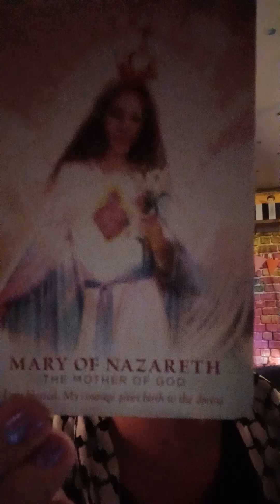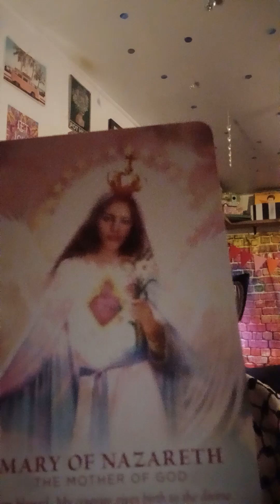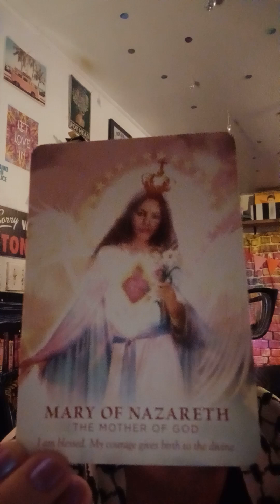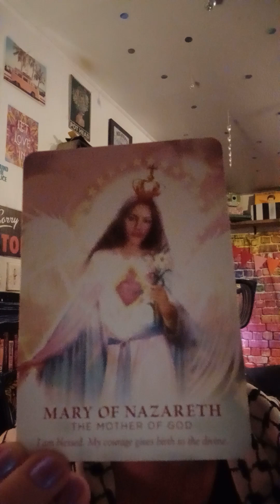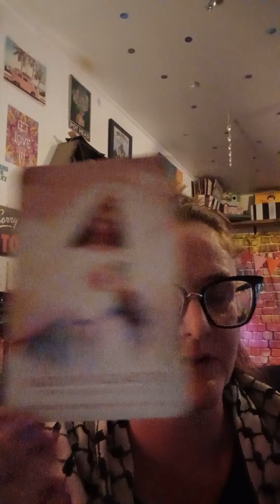Embodying Divine Feminine Energy - Mary Of Nazareth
Get your own deck here: